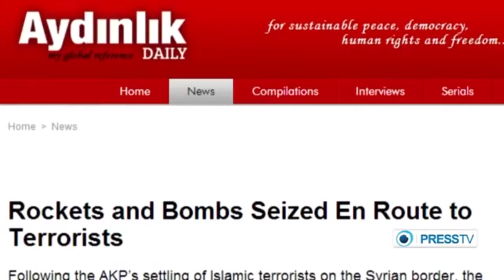Thu Nov 19 2015 05:30:43